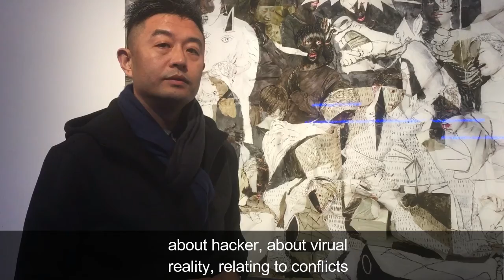Wowlala & Liu Bolin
隐形人刘勃麟 ，出现在纽约Chelsea ，个展开幕前，从艺术谈到虚拟、黑客、苦难等问题。
Wowlala talks to Lin Bolin about his art, his hacking practices before his show opens at Klein Sun Gallery.
wowlala.us